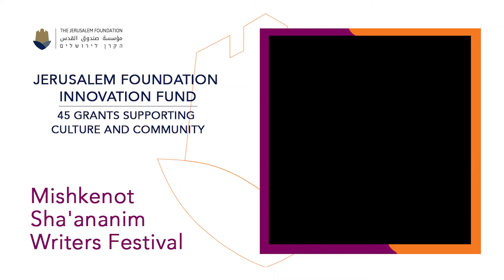Jerusalem Foundation Innovation Fund - Mishkenot Sha'ananim Writers Festival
The Jerusalem Foundation Community and Culture Innovation Fund awards grants to projects and organizations working in the fields of culture and community which foster collaboration and innovative new ideas.

In this series of videos, we will highlight some of the incredible events and projects being created by a selection of our 45 grantees. Look out for more from the JerusalemFoundationInnovationFund